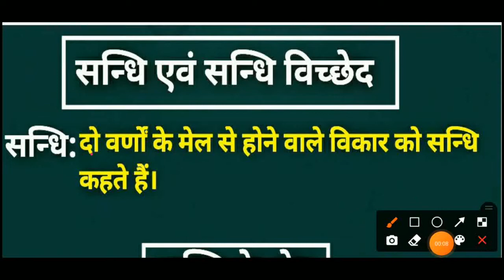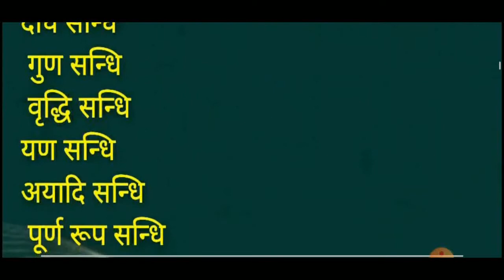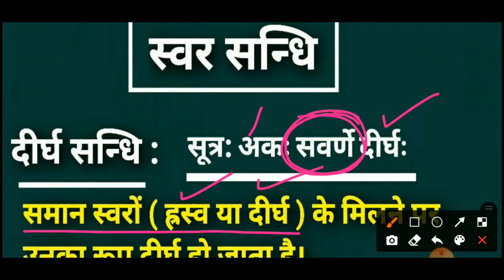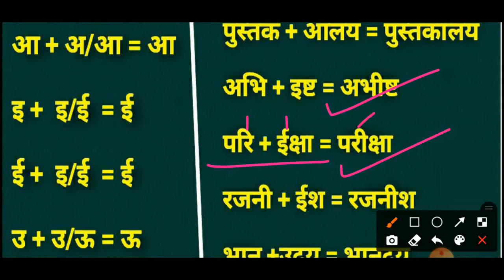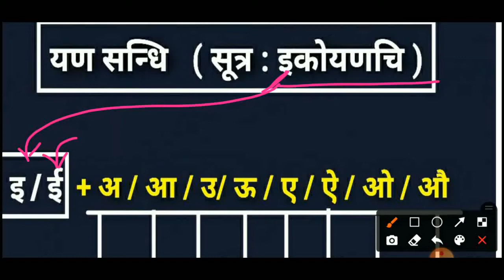swar sandhi l sandhi trick in hindi I swar sandhi ke prakar I sandhi hindi grammar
इस वीडियो में संधि क्या है तथा संधि के भेदों के साथ-साथ स्वर संधि के भेदों पर चर्चा की गई है l वीडियो को अंत तक अवश्य देखें और यदि कोई doubt, question कोई उलझन हो तो आप कमेंट कर सकते हैं l
 धन्यवाद l

हिन्दी सन्धि विच्छेद
सन्धि पहचानने की trick
sandhi trick
sandhi viched
sandhi ke prakar
sandhi chart
 सामान्य हिन्दी सन्धि
हिन्दी व्याकरण सन्धि
सन्धि किसे कहते हैं
सन्धि के प्रकार
 स्वर सन्धि के प्रकार
 सन्धि एवं सन्धि विच्छेद
  स्वर सन्धि
 स्वर सन्धि के भेद
 दीर्घ सन्धि
गुण सन्धि
 वृद्धि सन्धि
यण सन्धि
अयादि सन्धि
 पूर्व रूप सन्धि